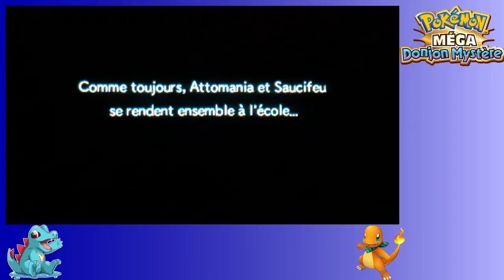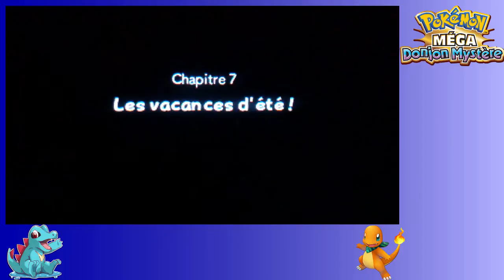POKEMON MEGA DONJON MYSTERE #16 - Le trésor de Raichu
Hé salut tout le monde, aujourd'hui nouveau jeu Pokémon, donc nouveau let's play. Pokémon Méga Donjon Mystère est un jeu qui est sorti le 19 Février 2016 sur Nintendo 3DS et qui nous plonge dans le monde des Pokémon, dans ce jeu on incarne un Pokémon qui a pour but de créer une équipe d'exploartion afin d'explorateurs des donjon qu'on appelle "Donjon Mystère".
J'espère que ce let's play vous plaira quand même, même si c'est filmé avec la caméra de mon téléphone.